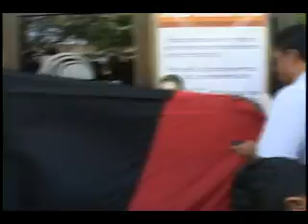NOTICIAS SONORA, HUELGA AGUA DE HERMOSILLO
REACCIONES DE EMPRESARIOS SOBRE LA HUELGA DE HERMOSILLO